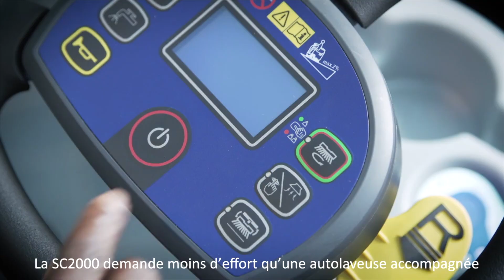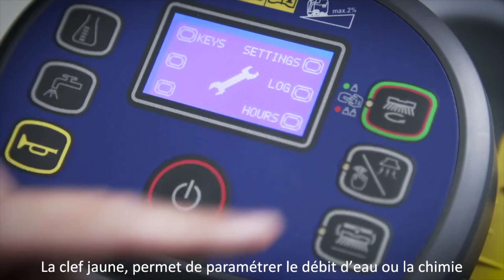Autolaveuse autoportée Nilfisk SC2000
L'autolaveuse autoportée Nilfisk SC2000 va vous permettre un gain de temps important et une ergonomie renforcée. La qualité et le Service Apres Vente Nilfisk France sur une autolaveuse autoportée.